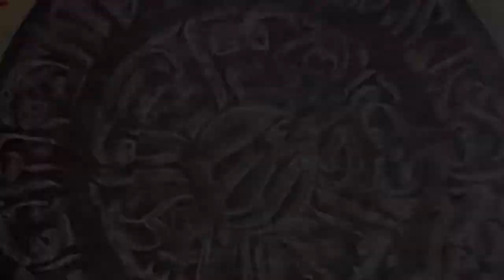Amna Butt Artist The Art Room